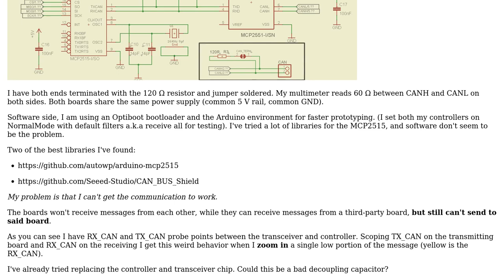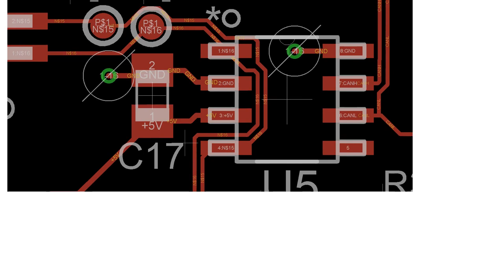Electronics: Simple CAN bus design, communication issues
With thanks & praise to God, and with thanks to the many people who have made this project possible! | Content (except music & images) licensed under CC BY-SA | Music | Images & others | With thanks to user user1956035 user Peter Mortensen user George TG and the Stack Exchange Network Trademarks are property of their respective owners. You are responsible for your own actions.